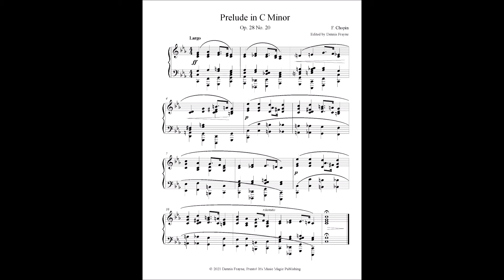Prelude in C Minor, Op. 28 No. 20, by Frédéric Chopin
Prelude in C Minor (Op. 28 No. 20) is Chopin’s famous Funeral March. A beautiful and haunting piece any time, it’s also perfect for Halloween!

Dennis Frayne